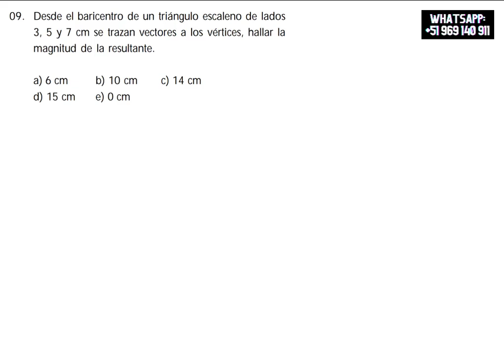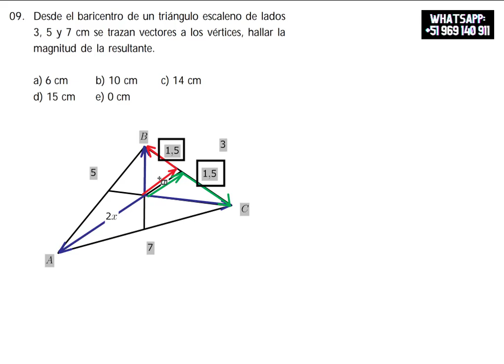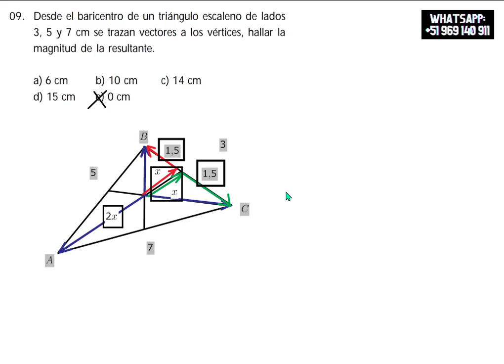FÍSICA: LA GEOMETRÍA DEL ESPACIO EUCLIDIANO (EJERCICIO 9)